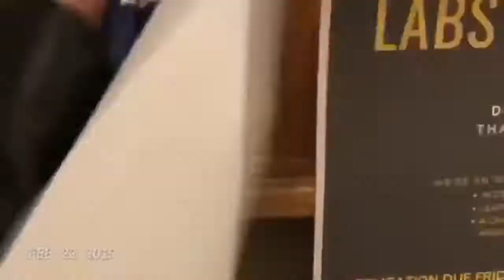One Second A Day: A Stanford Student's Winter Quarter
Here's a collection of seconds/memories from the winter quarter of my freshman year at Stanford.